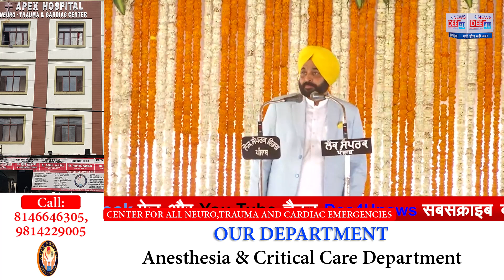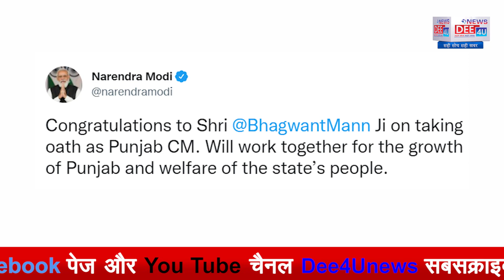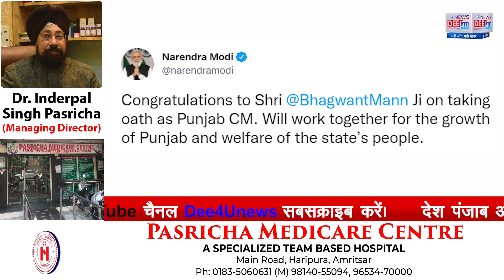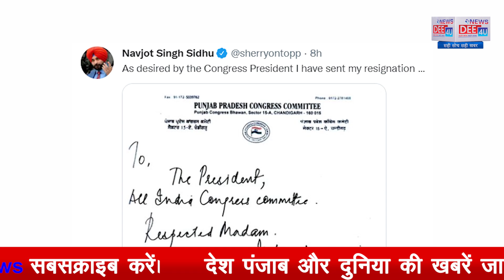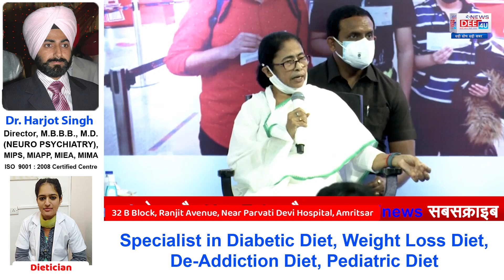मान की नसीहत अहंकार ना करें नेता व कार्यकर्ता, Sidhu का अध्यक्ष पद से इस्तीफा....